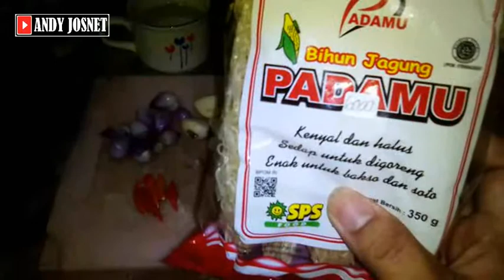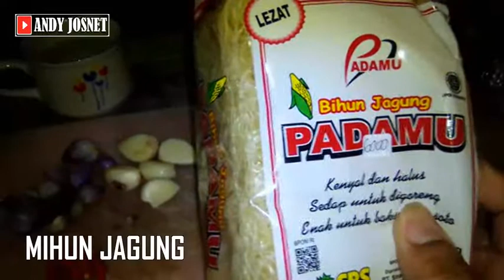Cara Membuat bihun goreng pedas joss (mihun jagung)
di video kali ini kita refresh sejenak membuat bihun goreng pedas, bihunnya pakai bihun jagung dengan bumbu sederhana yang ada di dapur, dapat disajikan sampai dengan 3-4 porsi. simak tutorialnya dan semoga bermanfaat.
nantikan di video selanjutnya akan membuat bihun pedas 1 porsi dengan rasa yang mantap dengan campuran pentol dan sayuran.